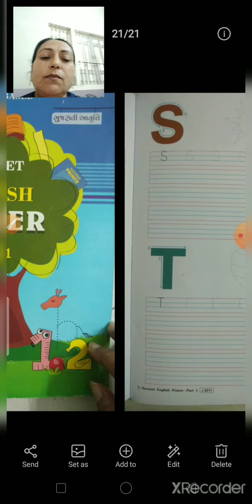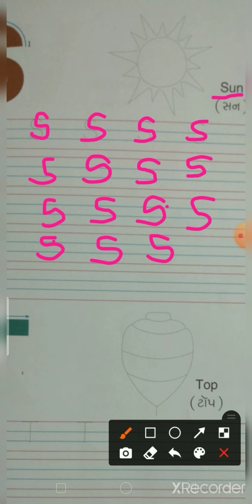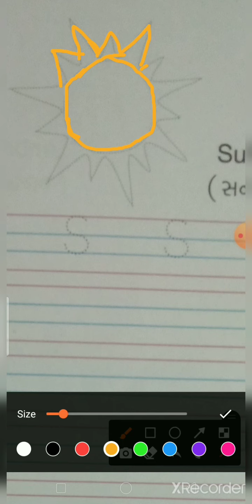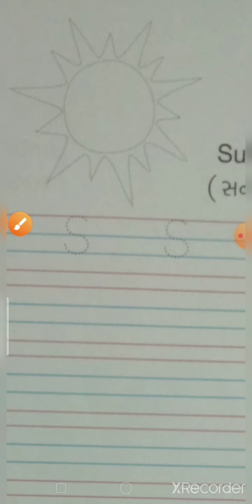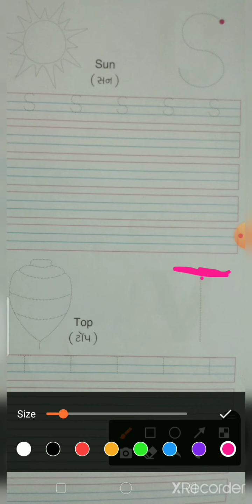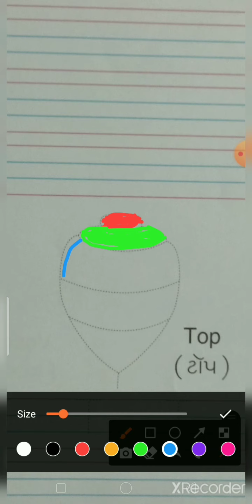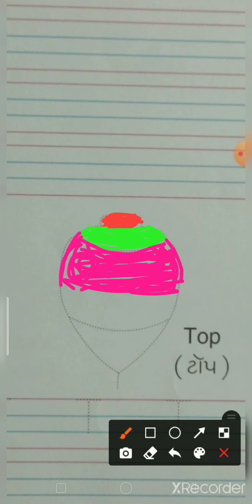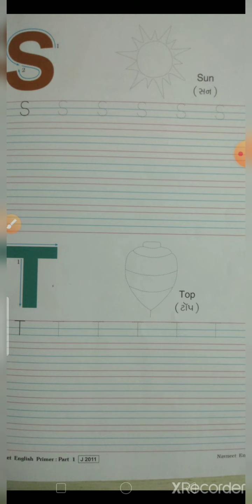std 1 primer pg 17